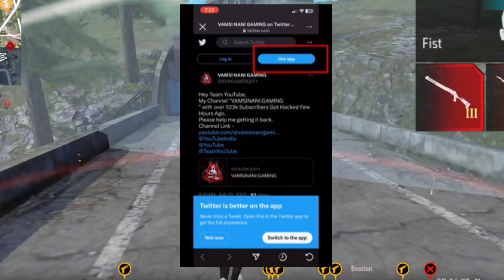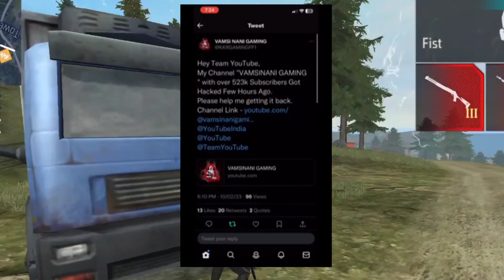VAMSI NANI CHANNEL HACKED😭అసలు ఏమైంది 😭||Vamsi Nani Gaming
Guys Andharu E video Ni share cheyyandi 🥺🙂. Mana Andhari Help Kavali Andharu Help Chesthey ne Channel Back Vastundi